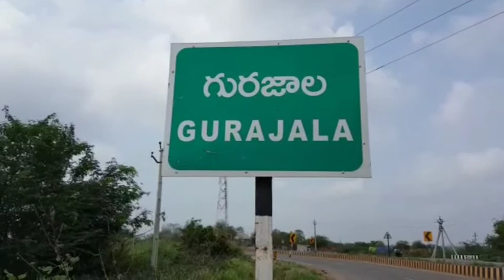ఏపీలో ఆగని అత్యాచారాలు. గురజాలలో ఆరేళ్ళ బాలికపై పదహారేళ్ళ బాలుడు అత్యాచారం.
పల్నాడు జిల్లా, గురజాల వెంకట్రావు నగర్ కాలనిలో ఆరేళ్ళ బాలికపై 16సంవత్సరాల బాలుడు అత్యాచారం.

పోలీసులకు ఫిర్యాదు చేసిన బాలిక తల్లిదండ్రులు

కేసు నమోదు చేసి దర్యాప్తు చేస్తున్న  పోలీసులు.